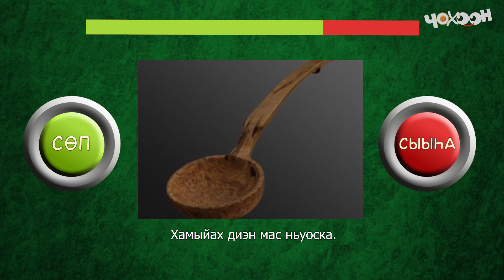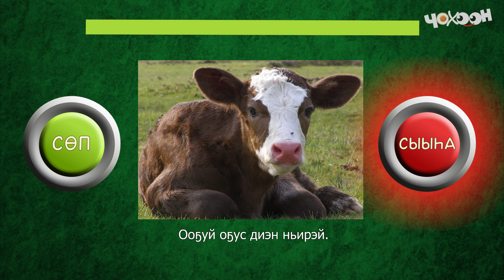Билиигин тургут 42